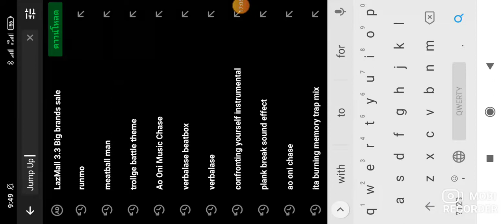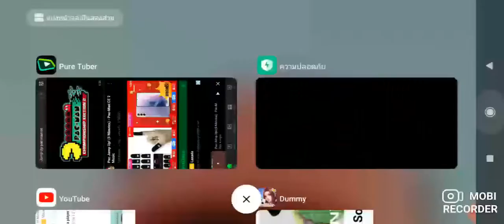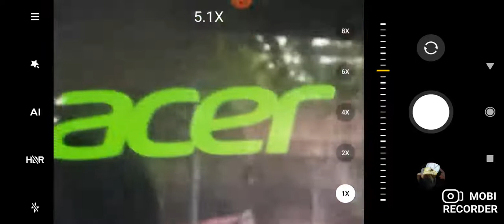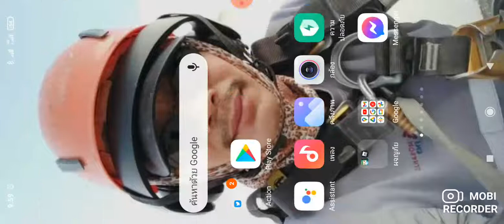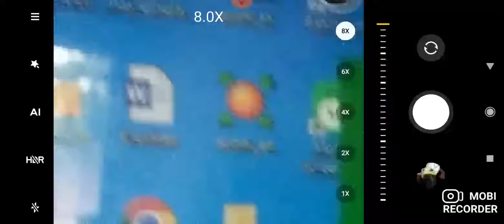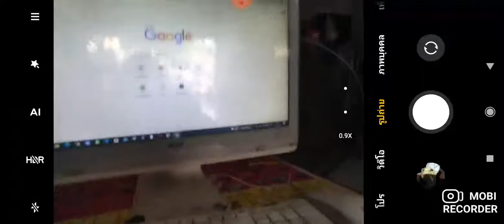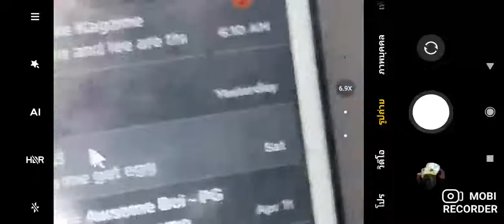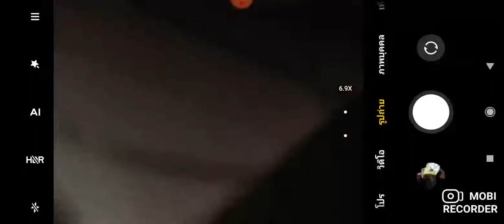about to beat the world rec of pacman 256